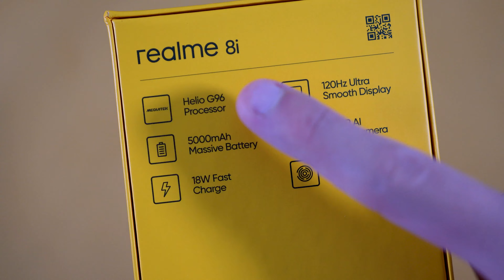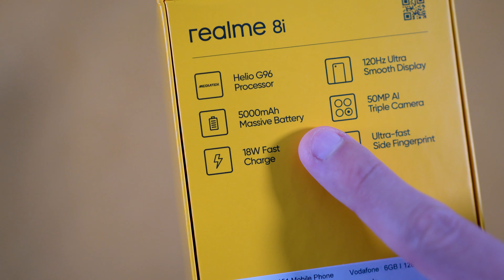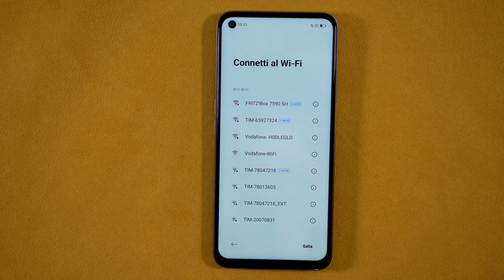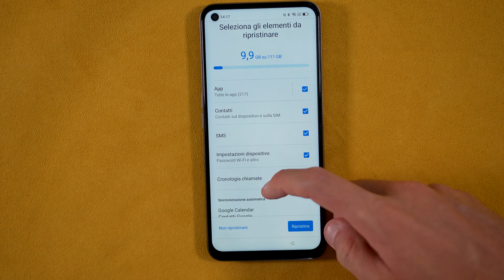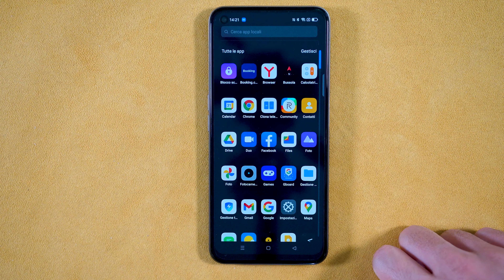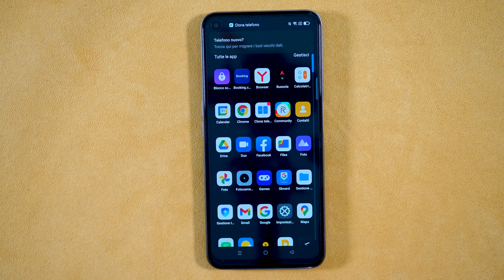Realme 8i - Unboxing, Primo Avvio e Configurazione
Realme 8i conferma le ottime caratteristiche che avevamo trovato su Realme 8 nei videi precedenti e si rinnova aggiungendo una scheda tecnica aggiornata che prevede anche un display IPS a 120 Hz e una fotocamera da 50 MP.

La confezione si conferma completa con la pellicola protettiva già applicata e una cover in silicone per proteggerlo al meglio. Presente anche il caricatore rapido con tecnologia fast charging a 16 W.

Vediamo anche il primo setup e l'utilizzo di Realme 8i.

●▬▬▬▬ INDICE ▬▬▬▬●
00:00 Introduzione
00:48 Confezione Realme 8i
02:08 Design Realme 8i
02:25 Configurazione Realme 8i
04:38 Realme UI 2.0
05:30 Conclusioni